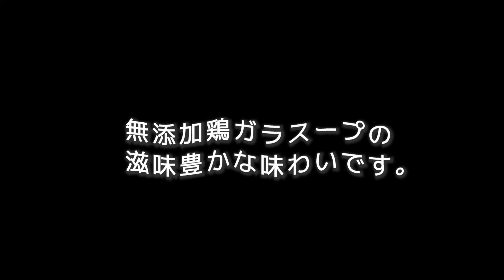【私の沖縄そば】⑤無添加鶏ガラベースのスープでヘルシーそば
2時間ほど煮込んでつくった鶏ガラスープをベースに、ヘルシーな沖縄そばをつくりました。手作りの鶏ガラスープは、味が優しくて美味しく、栄養も満点です。野菜をトッピングして、よりヘルシーに。
胃にもやさしい沖縄そばができました。